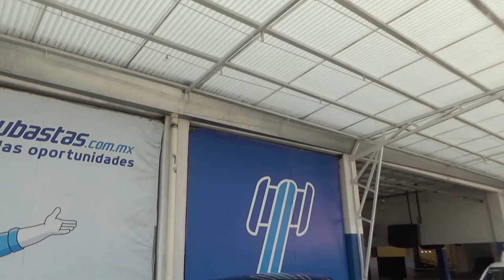Chevrolet / Spark / 2017 - HT013017